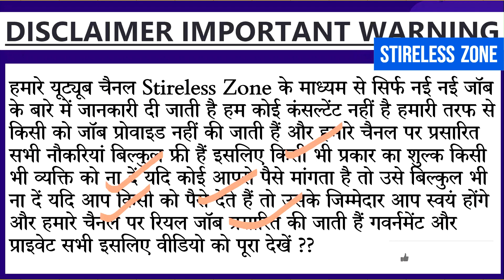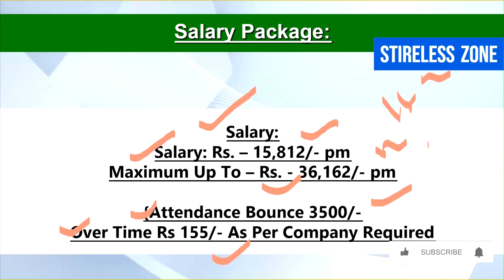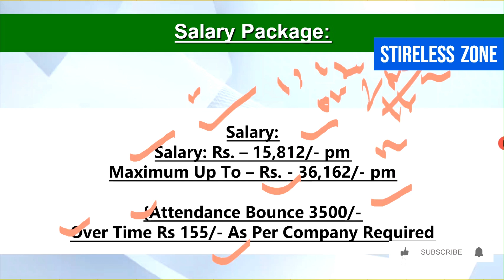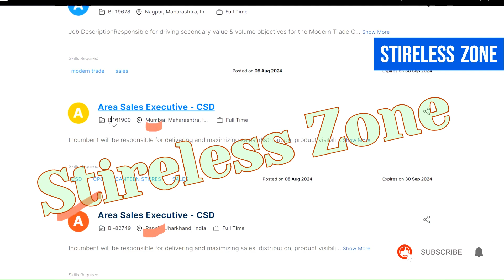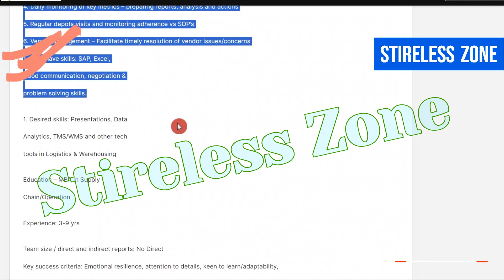Britannia Job Vacancy 2024 | Britannia Recruitment 2024-25 | New Britannia Biscuit Company Job 2024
Britannia Job Vacancy 2024 | Britannia Recruitment 2024-25 | New Britannia Biscuit Company Job 2024 | StirelessZone